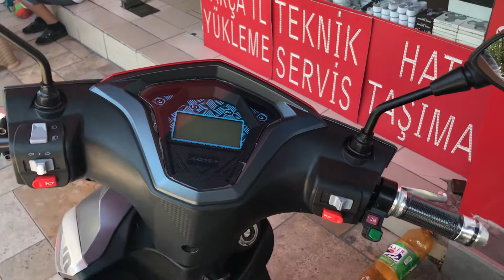ARORA panter elektrikli bisiklet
ARORA panter elektrikli bisiklet detaylı video daha sonra